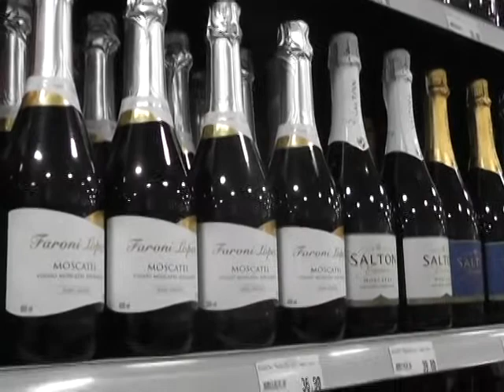BEBIDAS DEVEM SOFRER IMPACTO NAS VENDAS